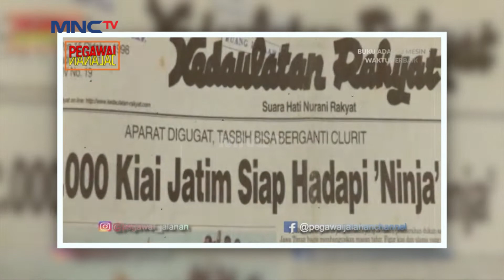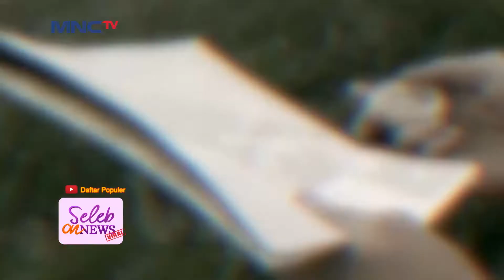Banten Kota Kebal? - Seleb On News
Yuk streaming Vision+ Original Series: Bad Parenting sekarang, episode 1 & 2 gratis lho… Jangan lupa buat ajak semua keluarga kamu buat nonton yaaa!